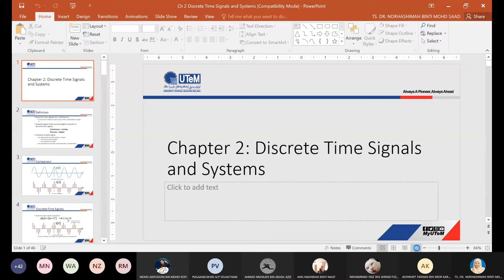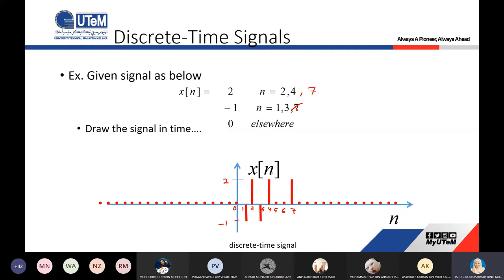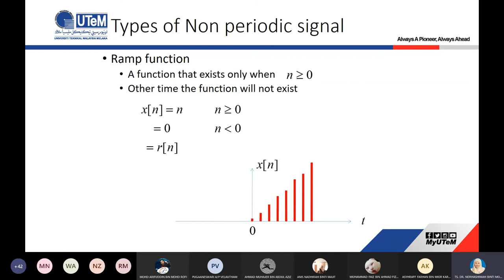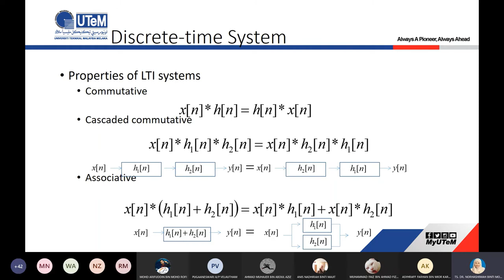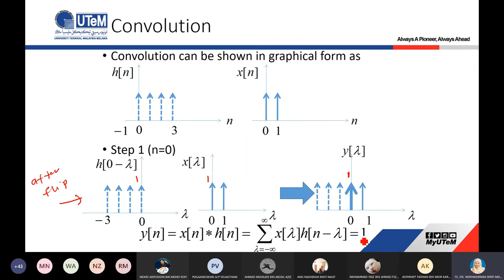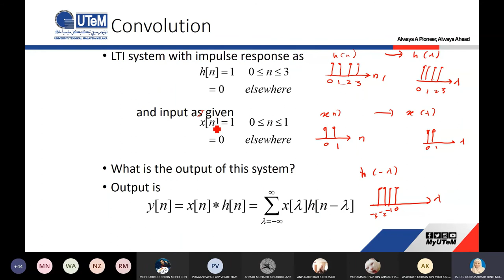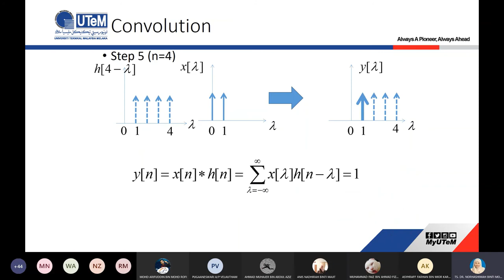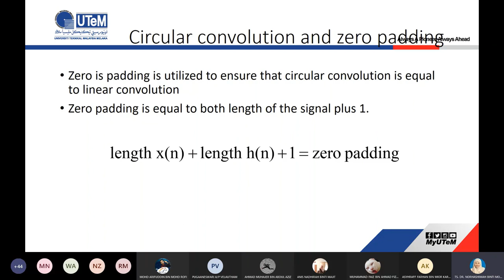08 Discrete Time Signal and System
Discrete Time Signal and System
Discrete Time System Properties and Convolution